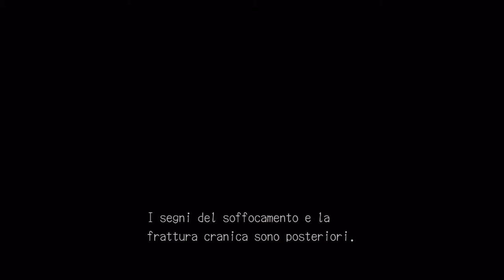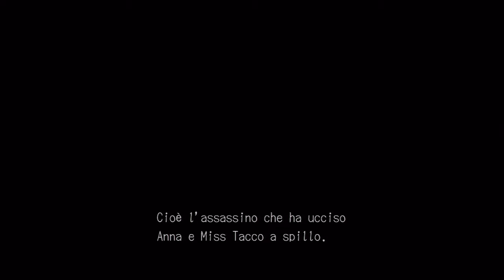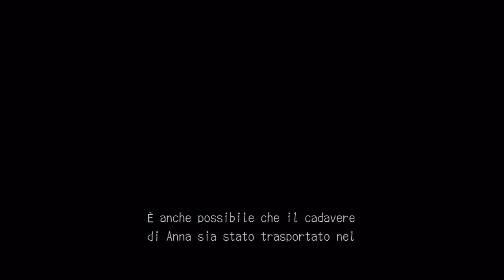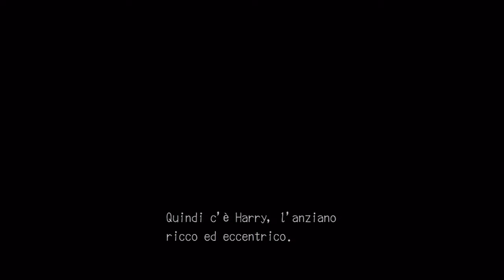Deadly Premonition - [Ep.1] Rientro in albergo (fine ep.1) - Parte 32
La conclusione del primo episodio di Deadly Premonition. York si appresta a rientrare in albergo e a fare un punto della situazione. Seguiteci su